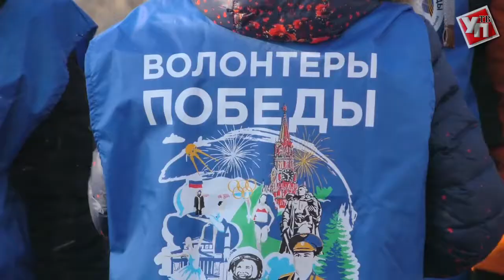В Ульяновске почтили память защитников Отечества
На площади 30-летия Победы горит Вечный Огонь, символ памяти, мужества и героизма наших земляков – защитников Отечества всех поколений. В память о них в преддверии праздника состоялся митинг с возложением цветов.